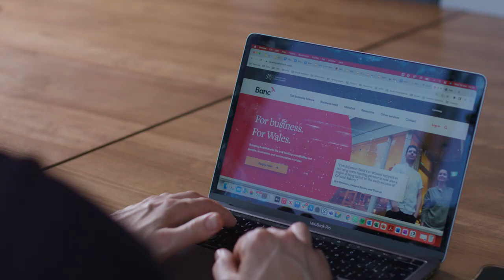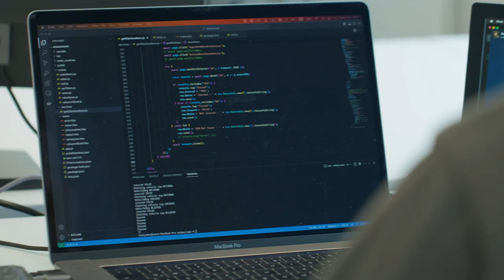Wagonex - Development Bank of Wales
Wagonex builds, launches, and manages car subscription platforms for car companies of any size. Founded in Shoreditch, the company relocated to Wales with the help of equity seed funding from the Development Bank of Wales.

Wagonex has since secured two subsequent investments from the Development Bank, with the most recent equity funding round being a Series A investment from the Admiral Group.

Are you looking for finance for your tech business?